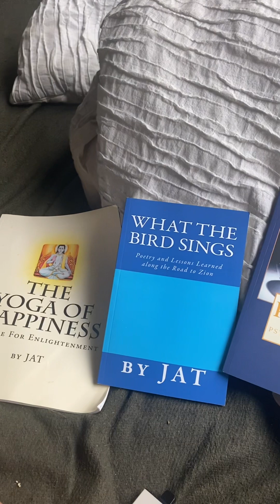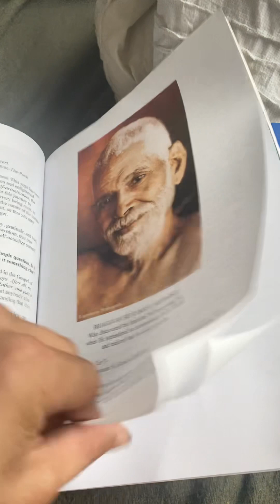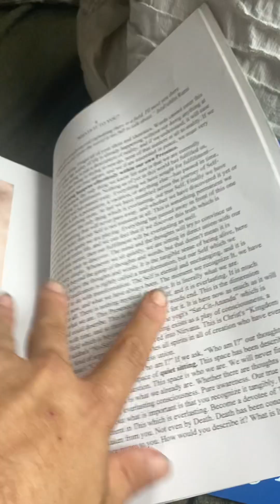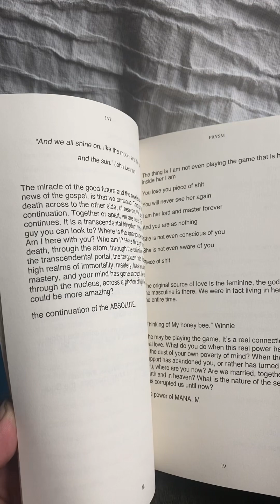3 of my published books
Shivayajat.Wordpress.com